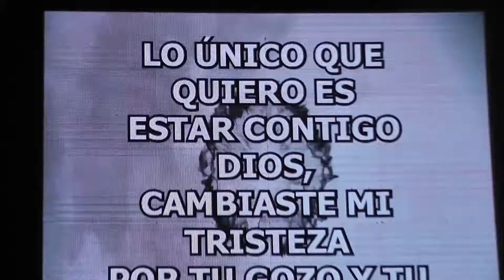Ministerio de Alabanza